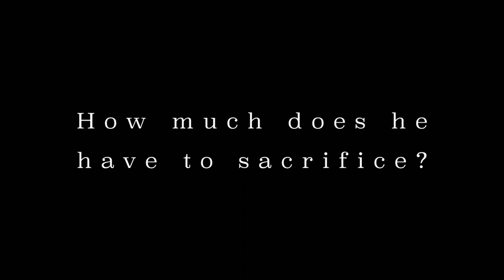“Craps” Official Movie Trailer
How far would go to find Happiness?